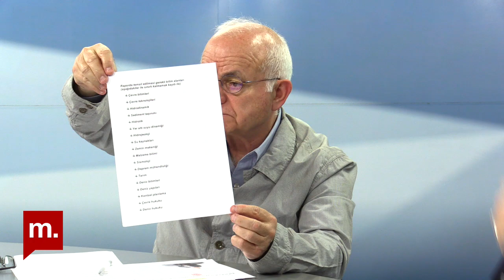Şehir Hepimizin: Kanal İstanbul - Konuk:Prof. Dr. Derin Orhon